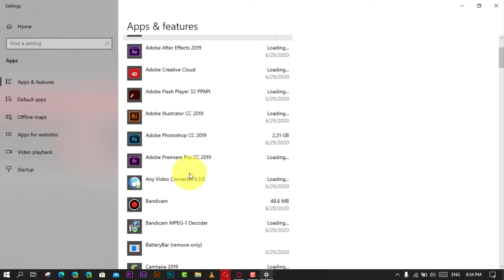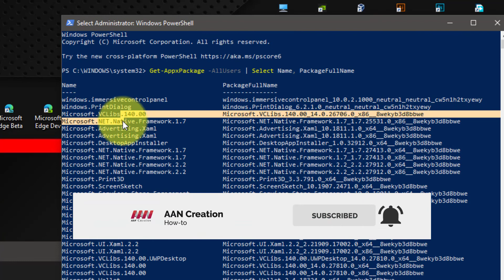How to View Installed Apps with PowerShell on Windows 10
PowerShell is a powerful command-line tool that allows you to manage and automate various system tasks on Windows 10. One useful capability of PowerShell is to list all installed applications on your computer. This guide will show you how to use PowerShell to view installed apps on Windows 10.

### Introduction

Using PowerShell to view installed apps provides a quick and efficient way to gather information about the software on your system. This can be useful for system audits, troubleshooting, or simply keeping track of what’s installed.

### Steps to View Installed Apps with PowerShell on Windows 10

Step 01: Open PowerShell

1. Press `Windows key + X` to open the Power User menu.
2. Select "Windows PowerShell (Admin)" to open PowerShell with administrative privileges.

Step 02: List Installed Apps Using Get-WmiObject

1. In the PowerShell window, type the following command to list installed applications using the `Get-WmiObject` cmdlet:
   ```powershell
   Get-WmiObject -Class Win32_Product | Select-Object -Property Name, Version
2. Press `Enter`. This command will display a list of installed applications along with their versions.

Step 03: List Installed Apps Using Get-Package

1. For a more comprehensive list, including apps installed from the Microsoft Store, use the `Get-Package` cmdlet:
   ```powershell
   Get-Package | Select-Object -Property Name, Version, Source
2. Press `Enter`. This command provides a detailed list of installed applications, including their names, versions, and sources.

### Additional Information

**Benefits of Using PowerShell**

- **Efficiency:** Quickly list all installed applications without navigating through multiple menus.
- **Detail:** Provides detailed information about each application, including version numbers.
- **Automation:** Allows you to script and automate the process of gathering installed app information.

**Considerations**

- **Permissions:** Running PowerShell with administrative privileges is recommended to ensure you have access to all system information.
- **Output Management:** The output can be extensive. Consider exporting it to a file for easier analysis.

### Exporting Installed Apps List to a File

To make the output easier to review and share, you can export the list of installed apps to a text file.

Step 04: Export to a Text File

1. Use the following command to export the list to a text file:
   ```powershell
   Get-Package | Select-Object -Property Name, Version, Source | Out-File -FilePath "C:\InstalledAppsList.txt"
2. Press `Enter`. This command saves the list of installed applications to a file named `InstalledAppsList.txt` in the root of the C: drive.

### Conclusion

By following these steps, you can efficiently view and manage the list of installed applications on your Windows 10 computer using PowerShell. This method provides detailed information and can be easily automated for regular audits or troubleshooting.